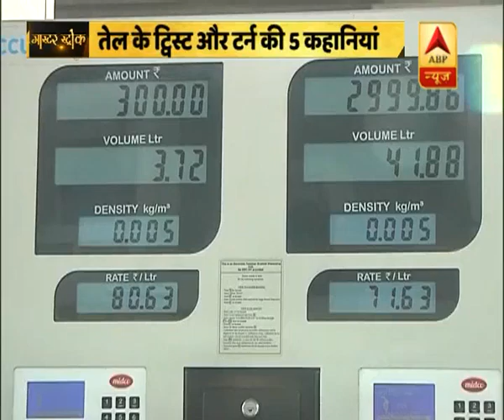मास्टर स्ट्रोकः पेट्रोल-डीजल की कीमतों पर किसका है नियंत्रण, सरकार का या फिर चुनाव का?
केंद्र सरकार ने पेट्रोल, डीजल पर 1.5 रुपये एक्साइज ड्यूटी घटा दी है. इसके बाद पेट्रोल, डीजल ढाई रुपये तक सस्ता हो जाएगा.